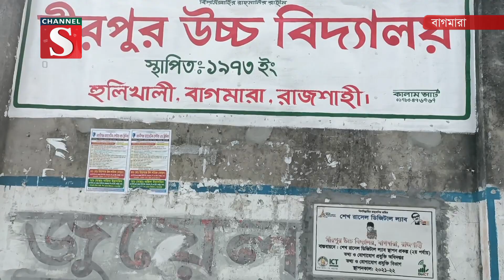বাগমারায় নিয়ম বহির্ভূতভাবে স্কুলের গাছ কেটে ফেলার অভিযোগ | Cutting Trees | Channel S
রাজশাহীর বাগমারায় স্কুলের গাছ কেটে নেয়ার অভিযোগ উঠেছে স্কুলের প্রধান শিক্ষক এবং ম্যানেজিং কমিটির সভাপতির বিরুদ্ধে। উপজেলার দ্বীপপুর ইউনিয়নের মিরপুর উচ্চ বিদ্যালয় সংলগ্ন এলাকায় এ ঘটনা ঘটে। স্থানীয়দের অভিযোগ, বিদ্যালয়ের ভারপ্রাপ্ত প্রধান শিক্ষক আব্দুস সাত্তার এবং ম্যানেজিং কমিটির সভাপতি মকলেছুর রহমান দুলালের যোগসাজশে গাছগুলো কেটে ফেলা হয়েছে। এনিয়ে ক্ষোভ দেখা দিয়েছে স্থানীয়দের মাঝে। এঘটনায় থানায় অভিযোগও দেয়া হয়েছে। তবে নিজের সংশ্লিষ্টতার অভিযোগ অস্বীকার করছেন ভারপ্রাপ্ত প্রধান শিক্ষক। গাছ কেটে ফেলার ঘটনায় সুষ্ঠু তদন্ত ও বিচার দাবি করেছেন বিদ্যালয় ম্যানেজিং কমিটির সদস্য এবং স্থানীয় জনপ্রতিনিধিসহ সচেতন মহল।

1: News :
2: Entertainment News :
3: Sports News :